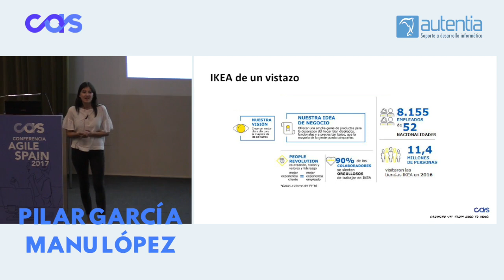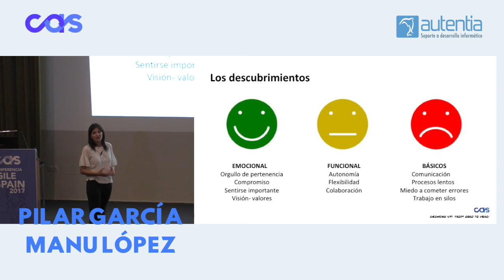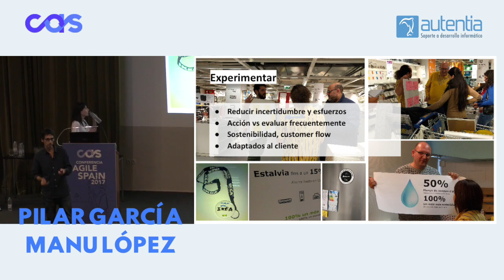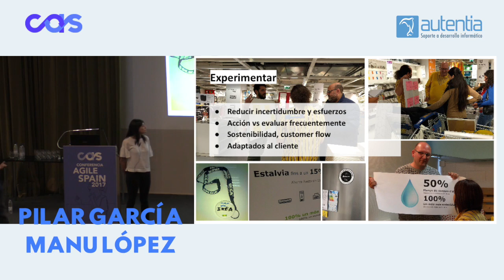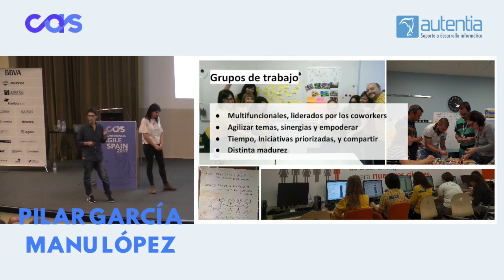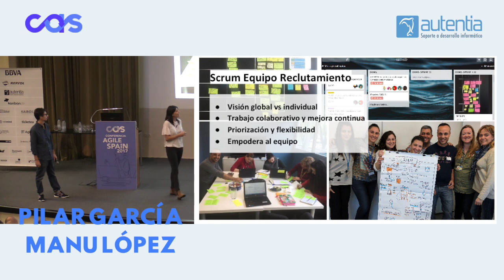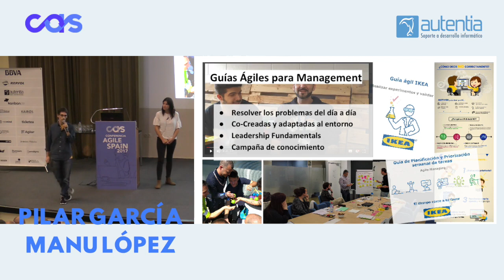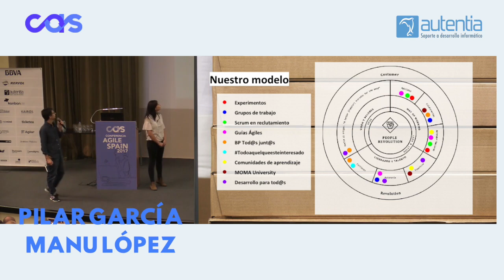IKEA del siglo XXI. La transformación de la caja azul - Pilar García y Manu López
La transformación de IKEA en una empresa del siglo XXI nace de la necesidad de las personas que trabajamos en la Compañía y de nuestros clientes, de adaptarnos a la realidad del nuevo entorno que nos rodea. Una realidad donde las relaciones necesitan ser más ágiles y colaborativas.

En la charla se explicarán diversos casos reales de cómo IKEA está utilizando las prácticas ágiles para mejorar en su proceso de recruitment, y cómo potenciar la mejora continua, la experimentación y el trabajo en equipo en tienda en su día a día, con el fin de dar soporte a la transformación de IKEA.